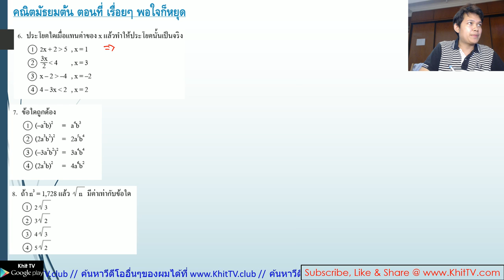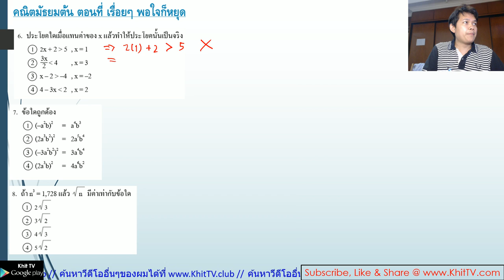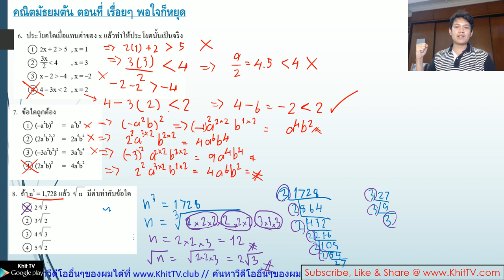ติว คณิต มัธยมต้น EP28 - โจทย์ o-net 56 Part 12 by Khit TV